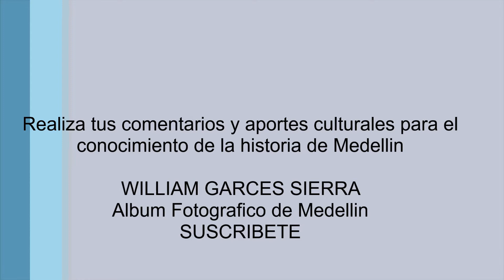PUENTE GILBERTO ECHEVERRY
FOTOS ANTIGUAS DE MEDELLIN Aunque no es el puente, si es la via en la cual se construyo el Puente Gilberto Echeverry Mejia. Es la calle 2Sur en la comuna de Guayabal.